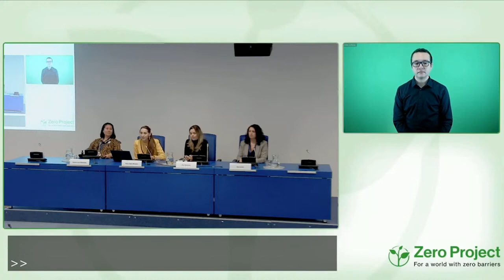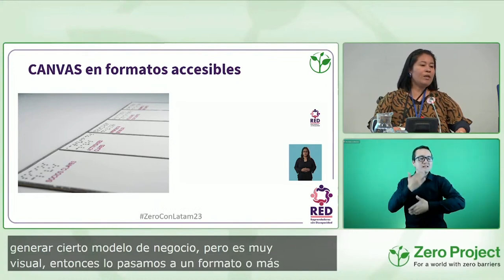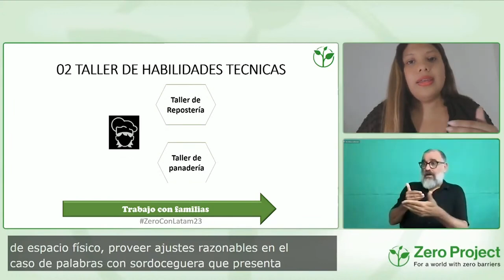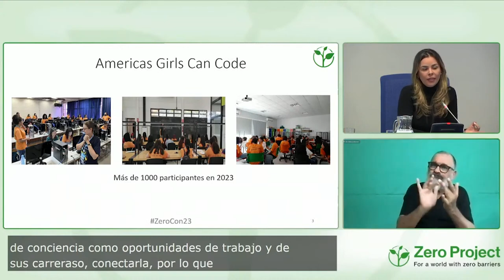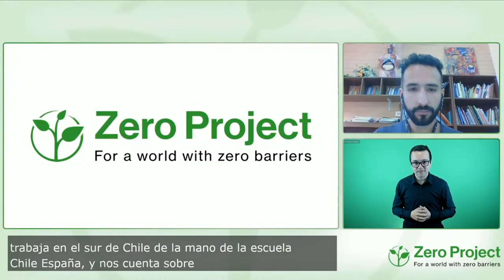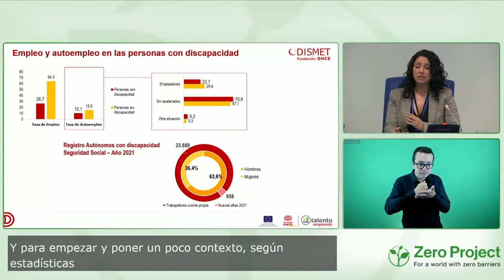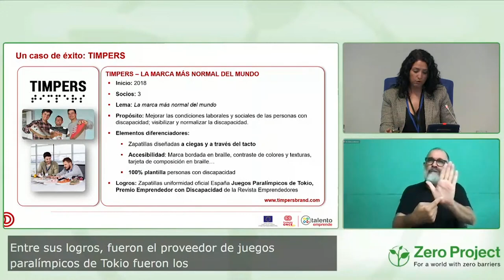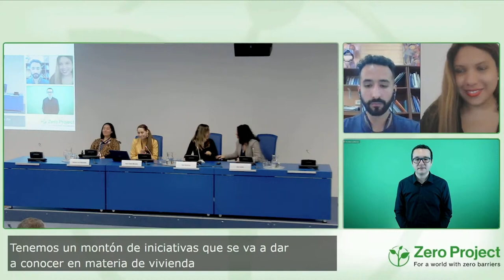ZeroConLatam23: Reinvención del espíritu emprendedor en Iberoamérica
Bienvenidos a ZeroConLatam23 - ¡La Conferencia Zero Project 2023 para América Latina y el mundo hispanoparlante sobre Vida Independiente y Participación Política!
Esta sesión muestra soluciones que ofrecen oportunidades a las personas con discapacidad para avanzar hacia una vida independiente a través del emprendimiento y el autoempleo, procedentes de América Latina y España. La primera parte de la sesión se presentará como un conversatorio, mientras que la segunda parte estará abierta a las preguntas del público para entablar una conversación.

Modera:
Tania Tabilo, Fundación Descúbreme, Chile

Expositores:
Jimena Luna, Fundación Vida Independiente, Chile
Ricardo Zevallos, Sense Internacional, Perú
Ana Veneroso, ITU, Brasil
Javier Inostroza López, ONG Rebrota, Chile
Ana Juviño, Fundación ONCE, España
ZeroConLatam23: Reinventing Entrepreneurship in Latin America

Welcome to ZeroConLatam23 - The Zero Project Latin America Conference 2023 on Independent Living and Political Participation!

This Session showcases solutions coming from Latin America and Spain that offer opportunities to persons with disabilities towards an independent life through entrepreneurship and self-employment.

This session is part of the Zero Project Conference 2023 for Latin America and the Spanish-speaking world (ZeroConLatam23) — organized by the Zero Project, Foundation Descubreme and ONCE Foundation and from the ZeroCon23 at the United Nations Office at Vienna, Austria. ZeroCon23 spans three days (February 22-24, 2023) and is centred around the theme of Independent Living, Political Participation and ICT. It's featuring Voter & Civic Education, Assistive Technology and insights from Deinstitutionalization to Early Childhood Intervention, Self-employment & Micro Finance to Self-representation, and much more.